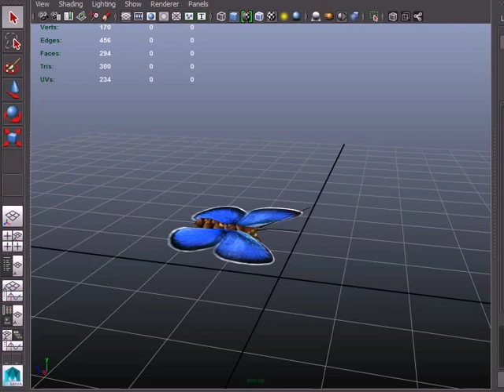Fly Idle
CGtrader 3d Animation preview